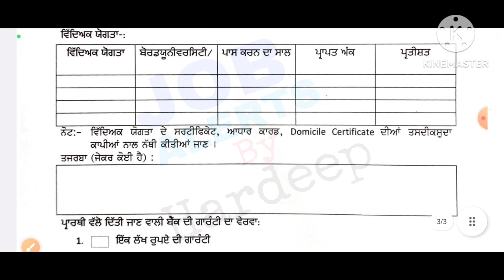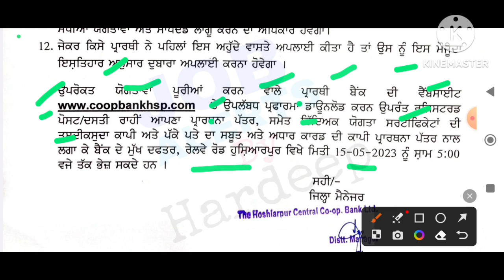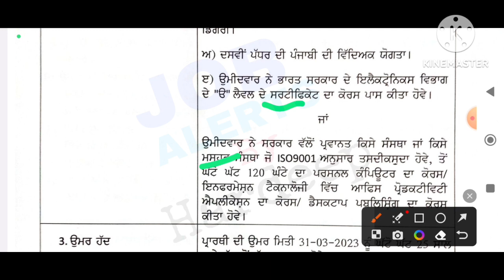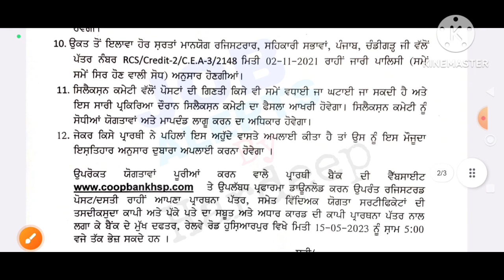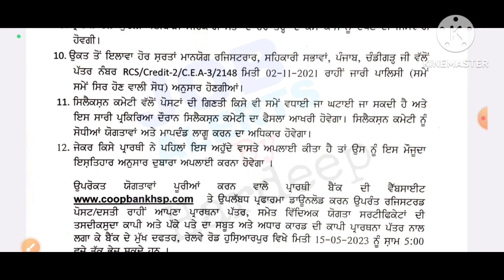ਪੰਜਾਬ ਸਹਿਕਾਰੀ ਬੈਂਕ ਭਰਤੀ 2023!Punjab Cooperative Bank Recruitment 2023!